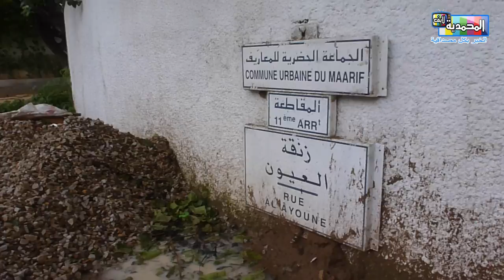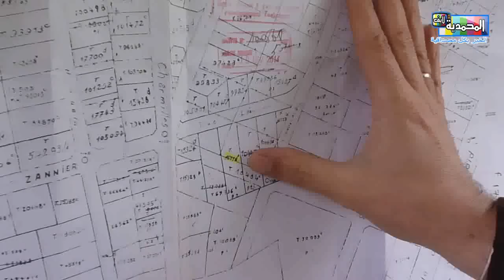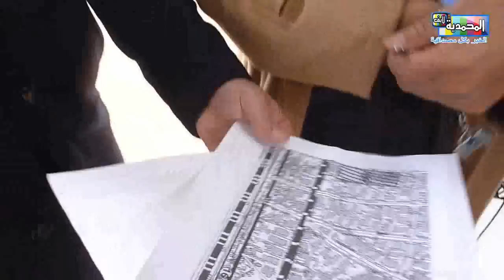منعش عقاري ينوب عن مصالح ولاية الدارالبيضاء لهدم إقامات فاخرة لشق طريق